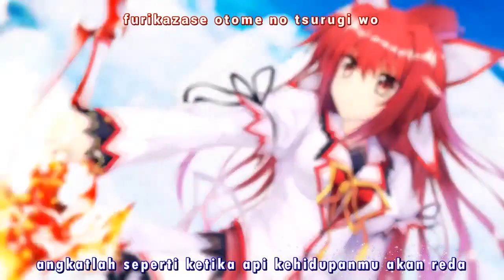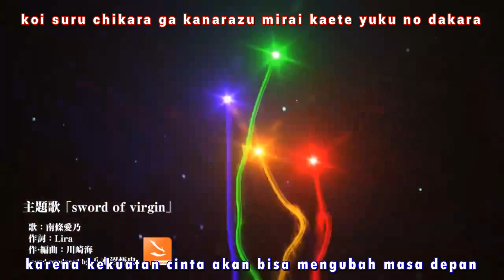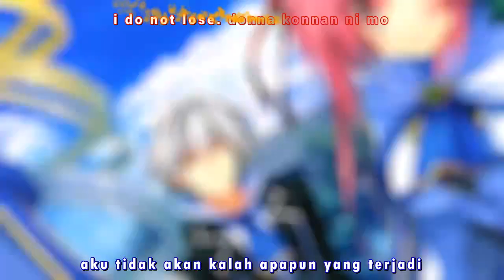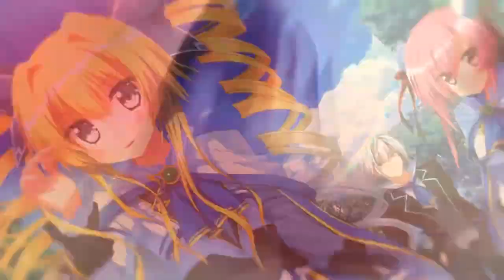Koiken Otome Sword Of Virgin Opening Full[Indonesia Sub]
sorry i don't using karaoke this time because i still busy
Artist: Fripside
Title: Sword Of Virgin
VN Name: Koiken Otome(恋剣乙女)